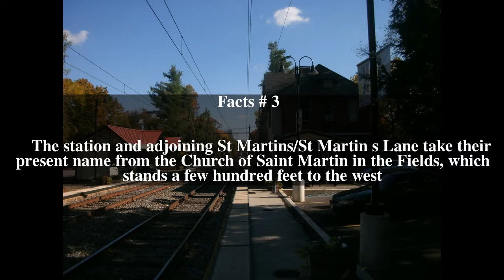St. Martins (SEPTA station) Top # 6 Facts